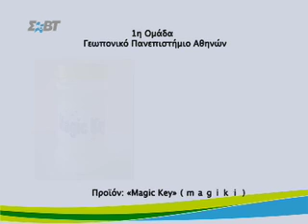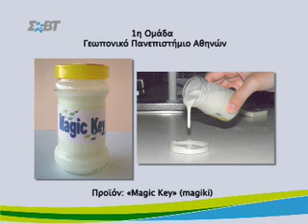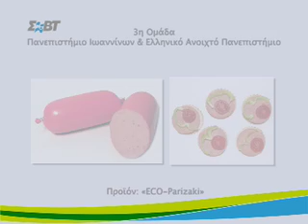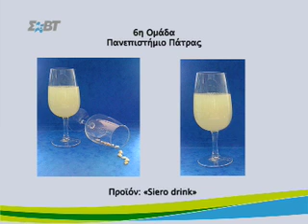Βράβευση ομάδων φοιτητών Διαγωνισμός ΣΕΒΤ Ecotrophelia - SEVT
Πληροφορίες - Bράβευση των νικητών του 1ου Διαγωνισμού ECOTROPHELIA 2011 για τη δημιουργία νέων οικολογικών-καινοτόμων τροφίμων.

Στο πλαίσιο του διαγωνισμού, ο ΣΕΒΤ κάλεσε φοιτητές όλων των βαθμίδων των τριτοβάθμιων εκπαιδευτικών ιδρυμάτων και ερευνητικών ινστιτούτων της Ελλάδας να αναπτύξουν πρωτοποριακά προϊόντα διατροφής, που να παρουσιάζουν απαραιτήτως στοιχεία οικολογικής καινοτομίας. Σκοπός του διαγωνισμού ήταν αφενός να υποστηρίξει τους νέους Έλληνες φοιτητές, που ασχολούνται με την επιστήμη των τροφίμων και αφετέρου να αποτελέσει ένα φυτώριο καινοτόμων ιδεών για τη Βιομηχανία Τροφίμων.

Σύμφωνα με τα αποτελέσματα της αξιολόγησης, στη 2η φάση, προκρίθηκαν 6 ομάδες φοιτητών από τα εξής ανώτερα εκπαιδευτικά ιδρύματα: το Αριστοτέλειο Πανεπιστήμιο Θεσσαλονίκης, Γεωπονικό Πανεπιστήμιο Αθηνών, Εθνικό Μετσόβειο Πολυτεχνείο, Ελληνικό Ανοικτό Πανεπιστήμιο, Πανεπιστήμιο Αιγαίου, Πανεπιστήμιο Ιωαννίνων και Πανεπιστήμιο Πάτρας.

[ video is uploaded under permission ]